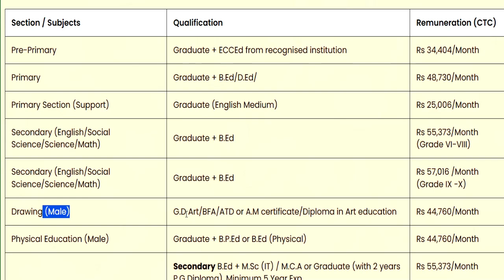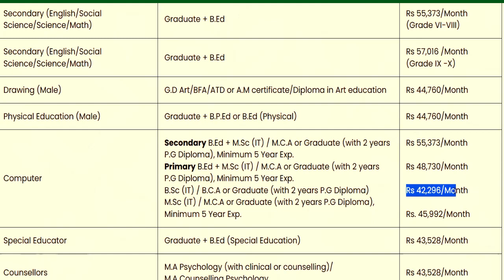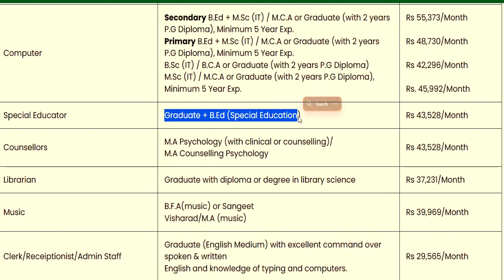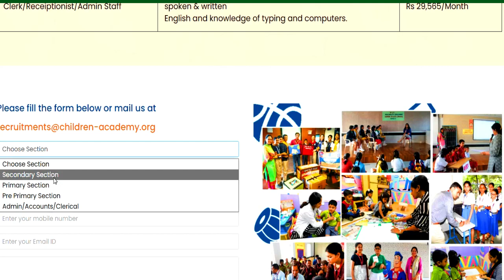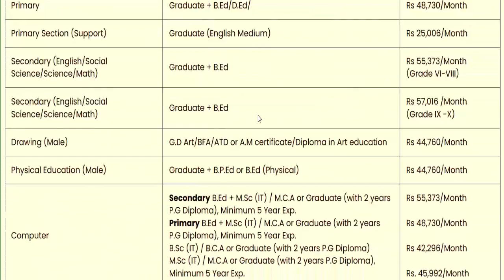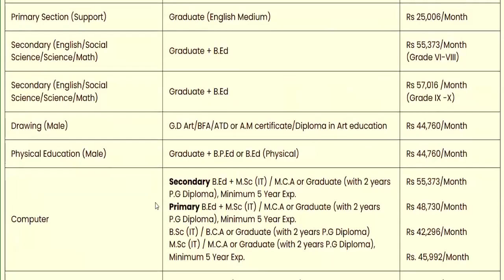स्कूल शिक्षक भर्ती 2023-24 | आयु, योग्यता, चयन प्रक्रिया ,वेतन | NTT PRT TGT | Detail Information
शिक्षक भर्ती 2023-24 || School Teacher Vacancy 2023-24 | NTT PRT TGT | Detail InformationFresher Eligible | बिना Experience शिक्षक बने | 5 Cambridge स्कूल से Teacher Vacancy | NTT PRT TGT | Detail Informationबिरला ग्रुप ऑफ स्कूल शिक्षक भर्ती 2023-24  | TEACHER |  Salary,age,qualification | सम्पूर्ण जानकारी 19 POST  ALL SUBJECTS VACANCY | NO CTET | TEACHER Recruitment | salary,age,qualificationकेन्द्रीय विद्यालय नई  शिक्षक भर्ती  2023 || PRT TGT PGT vacancy || बिना अनुभव के बने शिक्षक ||KVS Teacher Recruitment 2023 || PRT TGT PGT vacancy || बिना अनुभव के बने शिक्षक || No Examkendriya Vidyalya Teacher Recruitment 2023 || PRT TGT PGT vacancy || NO EXAM || salary -26,250